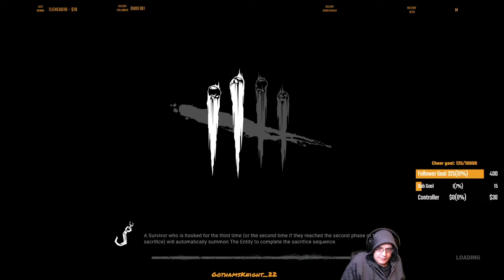Hey Vsauce, Michael Here In DBD!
Some stream gameplay from Feb 4th!